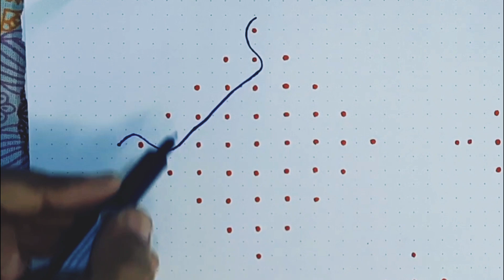Simple and Easy Rangoli Designs| Beautiful Rangoli Designs | Easy Melikala Muggulu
Simple and Easy Rangoli Designs| Beautiful Rangoli Designs

1. "Learn easy Rangoli designs step-by-step! Perfect for beginners."
2. "Discover stunning Rangoli patterns for every occasion!"
3. "Get creative with our fun Rangoli tutorials - no experience needed!"
4. "Brighten up your home with beautiful Rangoli art - watch now!"
5. "Explore the colorful world of Rangoli with our beginner-friendly guide!"